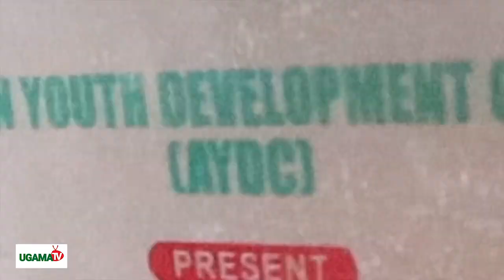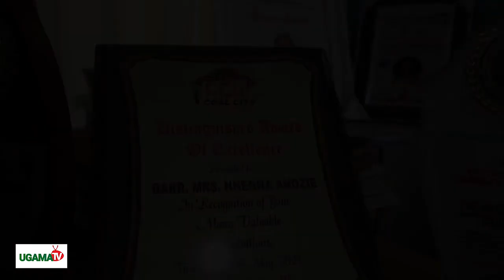INT'L WOMEN'S DAY:GOVT, URGED TO SYNERGIZE TO BRIDGE WOMEN PARTICIPATION GAP IN TECHNOLOGICAL SECTOR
INT'L WOMEN'S DAY: GOVERNMENT, STAKEHOLDERS URGED TO SYNERGIZE TO BRIDGE WOMEN PARTICIPATION GAP IN TECHNOLOGICAL SECTOR